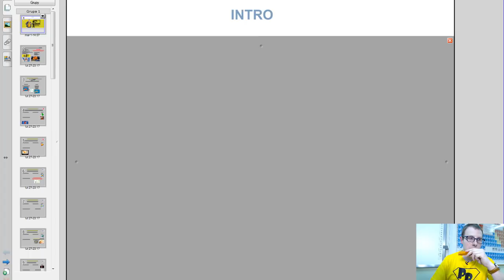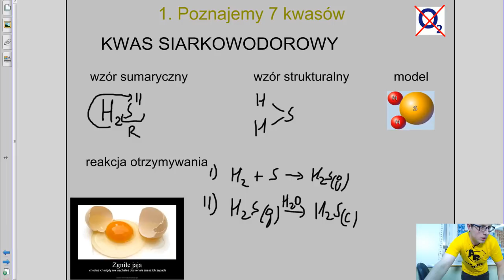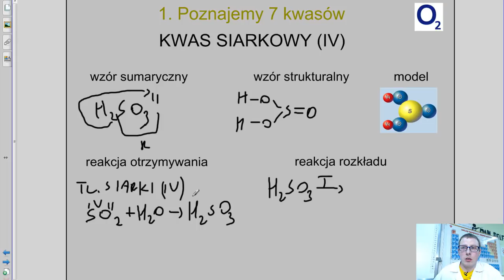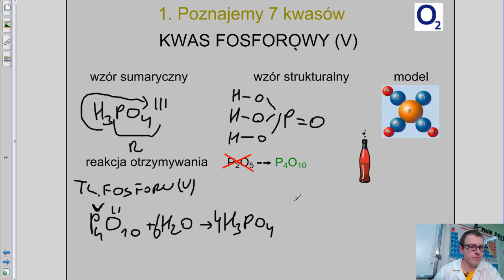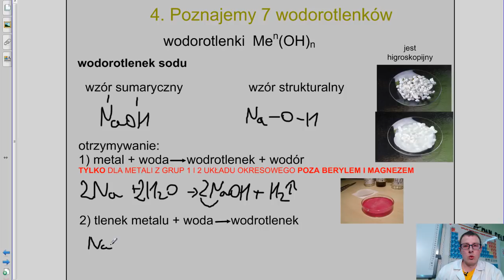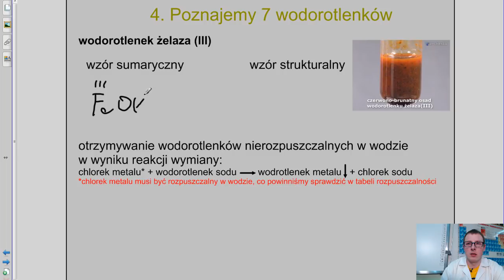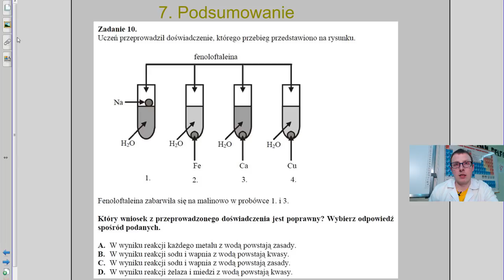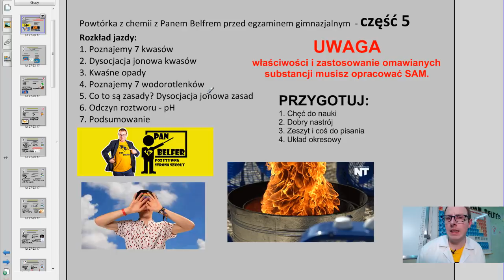KWASY I WODOROTLENKI E5 - ogarnij chemię z Panem Belfrem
Materiały dodatkowe i blog:
!!! Wiem, że lekcja jest długa, ale zaufaj mi, warto zainwestować ten czas. Ten jeden film pozwoli Ci zrozumieć cały dział, a musisz wiedzieć, że w chemii wiele tematów łączy się ze sobą i tylko razem dają sensowną i łatwą do zapamiętania całość.
Ja bardzo starałem się, żeby ten długi czas był dla Ciebie ciekawy. Zaryzykuj, sprawdź, zostaw komentarz, czy Ci pomogłem no i nie zapomnij o subie ;-) !!!

Cześć Misie i Wiewiórki z tej strony PanBelfer !

Zapraszam Was do czerpania wiedzy z nagrania jakie zrobiłem w ramach w ramach LIVE "Lets plej CHEMIA z Panem Belfrem" na moim Facebooku 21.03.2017.

Oto rozkład jazdy tego odcinka:
0:00 Zaczynamy
3:00 Poznajemy 7 kwasów
48:10 Dysocjacja jonowa kwasów
54:51 Kwaśne opady
56:54 Poznajemy 7 wodorotlenków
1:20:19 Co to są zasady? Dysocjacja jonowa zasad
1:25:36 Odczyn roztworu - pH
1:39:23 Podsumowanie